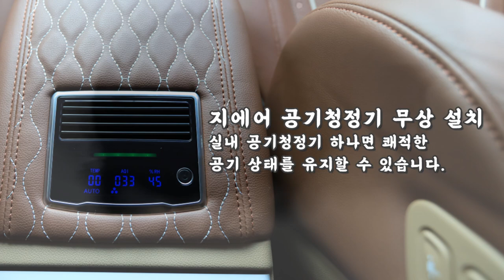올뉴카니발 9인승 하이리무진 구입은? 아트원에서 회사 차량으로 훌륭한 글로밴리무진 2대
네이버 블로그 바로가기

미니밴의 장점?
넓은 공간을 여유롭게 누릴 수 있는 점

장거리 이동이 많은 사람들에게도 차 안에서 잠을 자거나 업무를 볼 때
일반 승용차보다 훨씬 유리한 점

​여러 명을 태울 수 있어 차량 두 대로 이동하지 않아도 되는 점

미니밴만 누릴 수 있는 여러 가지 혜택과 장점 때문에
카니발의 판매량은 끊임없이 사랑받아오고 있습니다.

카니발에 하이루프가 더해지면?
높은 천고로 개방감과 모니터까지 누릴 수 있습니다.

오늘은 글로밴리무진 스노우 화이트 펄 색상 2대가 나란히 동시에 출고됩니다.

차량 구매부터 실내 리폼까지 한 번에! 원스톱으로 진행되는 서비스
THE NEW GLOVAN LIMOUSINE